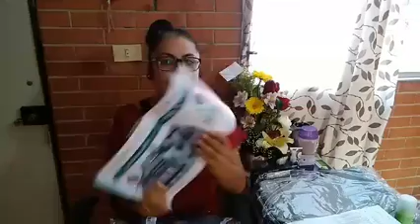Unboxin C 11 Oriflame 🇲🇽 👶🍓🍉🥭🍍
Descubre las ofertas que aproveche y la calidad de los productos.

Oriflame es un compañía Sueca establecida en mas de 62 Paises, de venta directa de productos para el cuidado de la piel y cosméticos. Con un enfoque ambiental, sus productos son naturales, no son probados en animales y todos sus contenedores son 100% reciclables, recuerda que puedes unirte ya sea para consumir (ya que no hay mínimo de compra), vender (regalos y premios por metas de venta) o invitar y contruir un negocio multinivel (ganas bonificaciones por las compras de tus invitados, viajes y muchos regalos).

Si quieres ser parte de esta hermosa compañía deja tus datos aquí y yo me comunico contigo